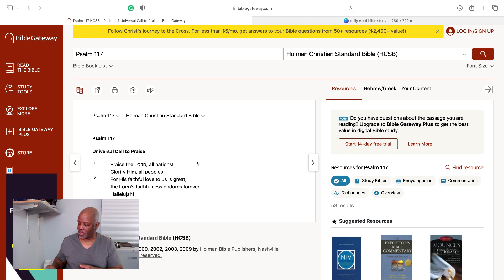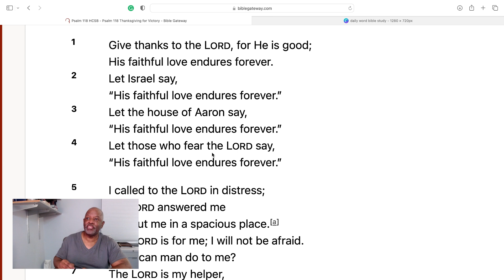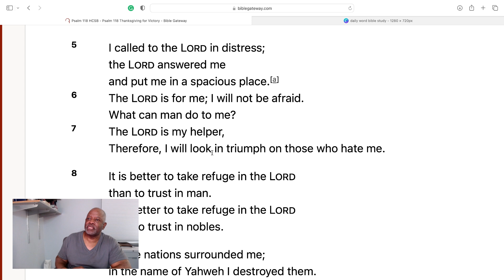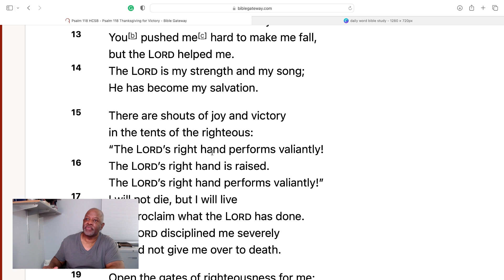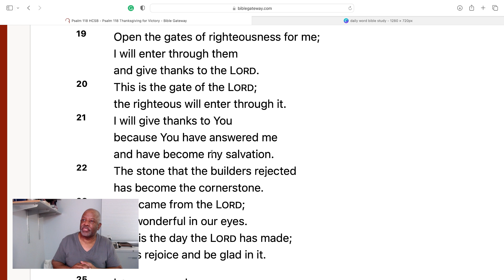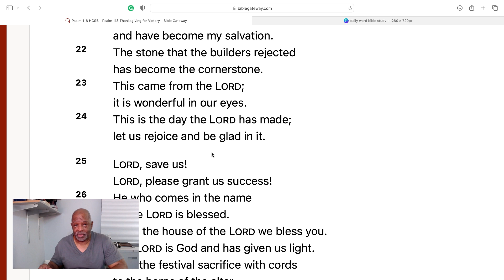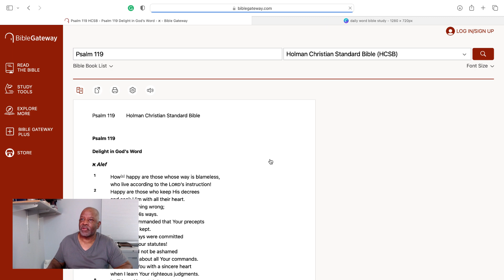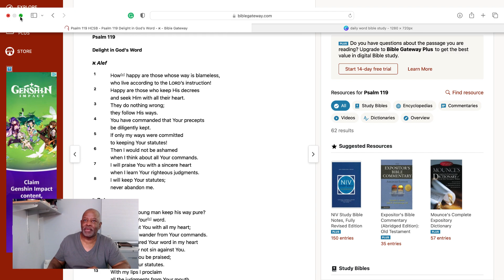Psalm 117,118: 150 collections of wisdom, prophecy, and praise in Hebrew songs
Psalm 117,118: 150 collections of wisdom, prophecy, and praise in Hebrew songs. Psalms teaches and shows us how to praise God, receive words of wisdom, learn to rely on God in times of trouble for a refuge of protection